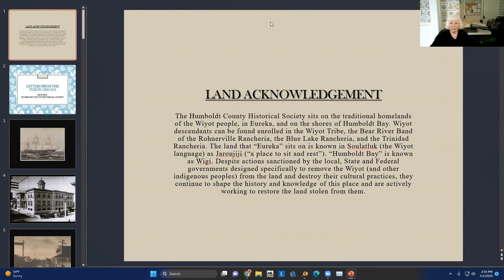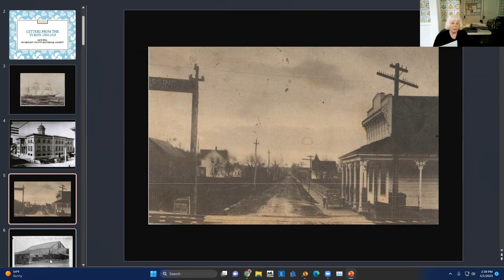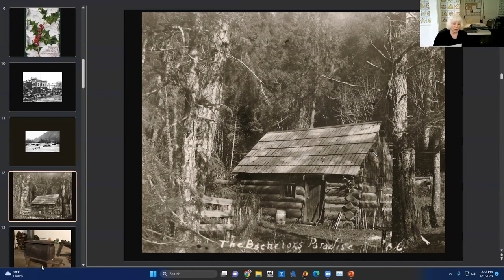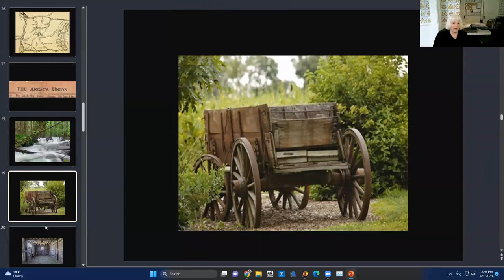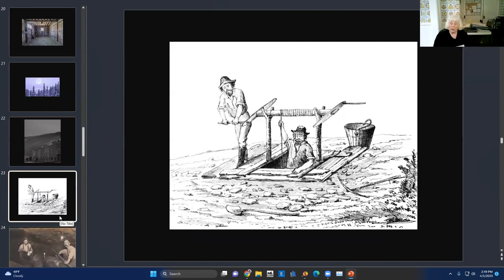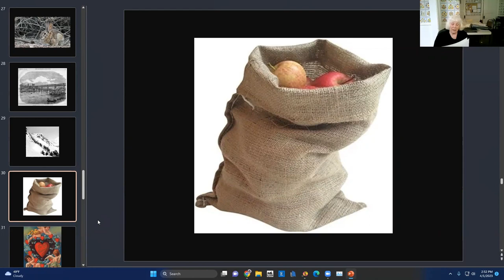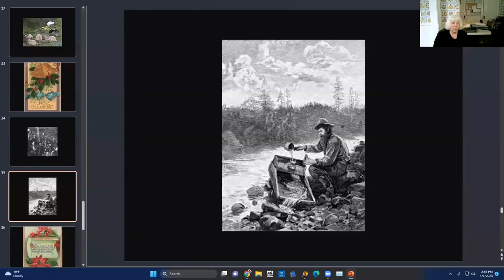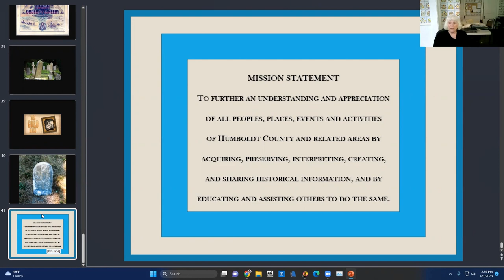Saturday Speaker Series: Letters From The Yukon 1891 1919, with Jane Hill.